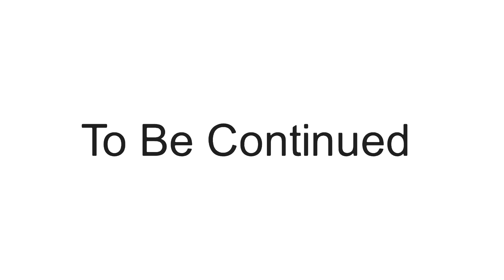Fight To The End. Season 1 all episodes